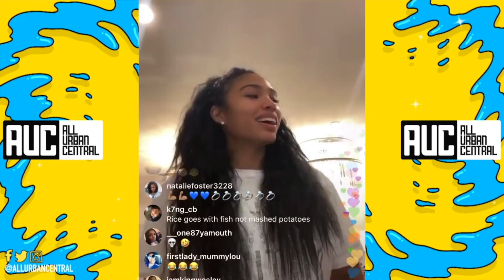50 Cent ROAST His Girlfriend's Cooking "Taste Like Water"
50 Cent and girlfriend Cuban Link about to start a cooking show